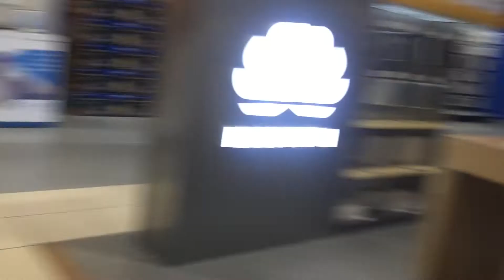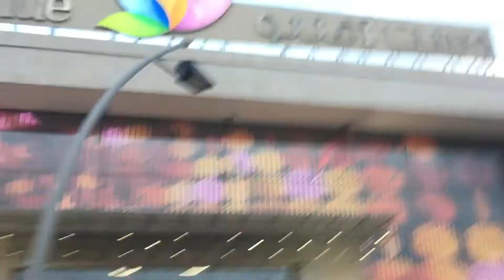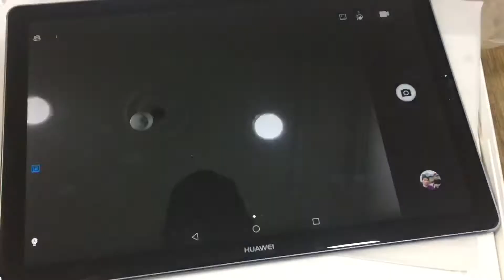We are Unboxing (sinama ng tropa bumili ng m5 vlog 10)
jhay sontv are unboxing videos illegal
are unboxing videos still popular
are unboxing videos legal
why are unboxing videos popular
what are unboxing videos
why are unboxing videos so satisfying
we are unboxing
are you there unboxing
unboxing can am
can you monetize unboxing videos
where did unboxing start
do unboxing videos
unboxing do iphone x
unboxing do ps4
unboxing do nintendo switch
unboxing do moto g5s plus
unboxing do xbox one x
unboxing do xbox 360
unboxing do moto g6 plus
does unboxing experience matter
what does unboxing mean
what does unboxing videos mean
when does unboxing occur
what does unboxing pr mean
what does unboxing
what does unboxing mean in english
where does unboxing come from
popsugar must have unboxing
how unboxing video works
how to unboxing video
how many unboxing videos are on youtube
how to unboxing in java
how to unboxing gopro
how get unboxing
how to make unboxing videos
how to film unboxing videos
is unboxing worth it tf2
is unboxing worth it cs go
is unboxing illegal
is unboxing video
is unboxing a word
is unboxing a real word
is unboxing a verb
is unboxing still popular
boxing/unboxing should be avoided
unboxing was ist das
was ist unboxing
was bedeutet unboxing
was sind unboxing videos
was ist ein unboxing video
unboxing was bedeutet das
what's unboxing day
what unboxing mean
unboxing what is love
unboxing what do you meme
what is unboxing in java
what is unboxing in c#
what's pr unboxing
when unboxing occurs
when unboxing video
when is unboxing day
when autoboxing and unboxing occur in java
when boxing and unboxing is used
when i dream unboxing
where boxing and unboxing is used
unboxing who is america
who is unboxing dude
who started unboxing videos
who watches unboxing videos
doctor who unboxing
guess who unboxing
who created unboxing
i am who unboxing
why unboxing videos
why unboxing videos are popular
why unboxing c#
taeyeon why unboxing
why is unboxing so satisfying
why do unboxing videos exist
why not unboxing
wii u unboxing
will smith unboxing
force of will unboxing
unboxing wii